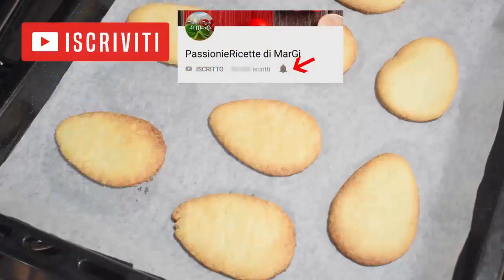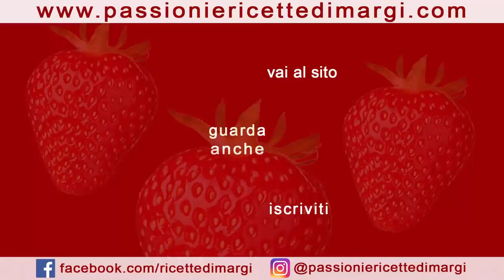Ma che carini questi golosi Biscotti di Pasqua!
Pasqua come Natale, è il periodo perfetto per preparare dolci a volontà, riempire la casa di profumi di biscotti appena sfornati. Ecco i nostri biscotti di Pasqua che ricordano il famoso uovo pasquale. Tradizionale o non tradizionale, solo questo è il problema...

BISCOTTI UOVA DI PASQUA al cioccolato
INGREDIENTI
300 gr farina
150 gr burro
buccia di limone
sale
100 gr zucchero
1 uovo

DECORAZIONE
100 gr cioccolato fondente
codette di cioccolato colorata
farina di cocco
riccioli di cioccolato
Scarcelle pugliesi
Ingredienti
250 gr farina
100 gr zucchero
30 ml latte
50 ml olio evo
1 uovo
8 gr lievito per dolci
1 bustina di vanillina

NASPRO
1 albume
100 gr zucchero
gocce di limone

confettini colorati
🇬🇧   Chocolate EASTER EGG COOKIES
INGREDIENTS
300 g flour
150g butter
lemon peel
salt
100 g sugar
1 egg
half sachet of yeast

DECORATION
100 g dark chocolate
colored chocolate sprinkles
coconut flour
chocolate curls
Scarcelle from Puglia
Ingredients
250g flour
100 g sugar
30ml milk
50ml extra virgin olive oil
1 egg
8 gr baking powder
1 sachet of vanillin

NASPRO
1 egg white
100 g sugar
lemon drops

colorful candies
🇫🇷 BISCUITS AUX ŒUFS DE PÂQUES au chocolat
INGRÉDIENTS
300 g de farine
150g de beurre
écorces de citron
sel
100 g de sucre
1 oeuf
demi sachet de levure

DÉCORATION
100 g de chocolat noir
pépites de chocolat colorées
farine de noix de coco
copeaux de chocolat
Scarcelle des Pouilles
Ingrédients
250g de farine
100 g de sucre
30 ml de lait
50 ml d'huile d'olive extra vierge
1 oeuf
8 gr de levure chimique
1 sachet de vanilline

NASPRO
1 blanc d'oeuf
100 g de sucre
gouttes de citron

bonbons colorés
🇩🇪  Schokoladen-OSTEREI-PLÄTZCHEN
ZUTATEN
300 g Mehl
150g Butter
Zitronenschale
Salz
100 g Zucker
1 Ei
halbes Päckchen Hefe

DEKORATION
100 g dunkle Schokolade
farbige Schokostreusel
Kokosnussmehl
Schokoladenlocken
Scarcelle aus Apulien
Zutaten
250 g Mehl
100 g Zucker
30ml Milch
50 ml natives Olivenöl extra
1 Ei
8 g Backpulver
1 Beutel Vanillin

NASPRO
1 Eiweiß
100 g Zucker
Zitronenbonbons

bunte Bonbons
🇪🇸  GALLETAS DE HUEVO DE PASCUA DE CHOCOLATE
INGREDIENTES
300 g de harina
150 g de mantequilla
cáscara de limón
sal
100 g de azúcar
1 huevo
medio sobre de levadura

DECORACIÓN
100 g de chocolate negro
chispas de chocolate de colores
harina de coco
rizos de chocolate
Scarcelle de Apulia
Ingredientes
250g de harina
100 g de azúcar
30 ml de leche
50 ml de aceite de oliva virgen extra
1 huevo
8 gr de levadura en polvo
1 sobre de vainillina

NASPRO
1 clara de huevo
100 g de azúcar
gotas de limon

caramelos de colores
🇵🇹 COOKIES DE OVO DE PÁSCOA DE CHOCOLATE
INGREDIENTES
300 g de farinha
150g de manteiga
casca de limão
sal
100 g de açúcar
1 ovo
meio sachê de fermento

DECORAÇÃO
100 g de chocolate meio amargo
granulado de chocolate colorido
farinha de coco
cachos de chocolate
Scarcelle da Puglia
Ingredientes
250g de farinha
100 g de açúcar
30ml de leite
50ml de azeite extra virgem
1 ovo
8gr fermento em pó
1 saqueta de vanilina

NASPRO
1 clara de ovo
100 g de açúcar
gotas de limão

doces coloridos
🇷🇺 Шоколадное ПАСХАЛЬНОЕ ПЕЧЕНЬЕ
ИНГРЕДИЕНТЫ
300 г муки
150 г сливочного масла
лимонная кожура
соль
100 г сахара
1 яйцо
половина пакетика дрожжей

УКРАШЕНИЕ
100 г темного шоколада
цветные шоколадные посыпки
кокосовая мука
шоколадные кудри
Скарселль из Апулии
Ингредиенты
250 г муки
100 г сахара
30 мл молока
50 мл оливкового масла экстра вирджин
1 яйцо
8 гр разрыхлителя
1 пакетик ванилина

НАСПРО
1 яичный белок
100 г сахара
лимонные капли

красочные конфеты